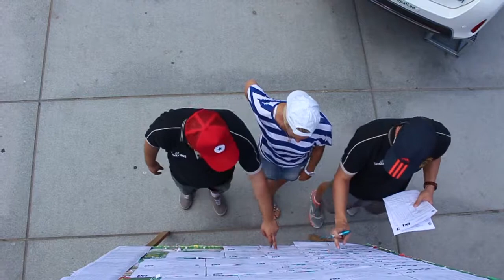3X3 EuroTour Tallinn OPEN 2014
Production by MIND Media

MIND Media
# LIVE streaming
# CDN services
# video production
# media encoding